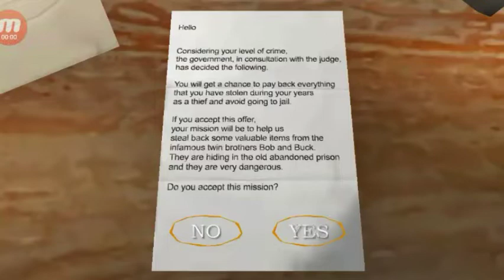the twin easy mode without slendrina mask